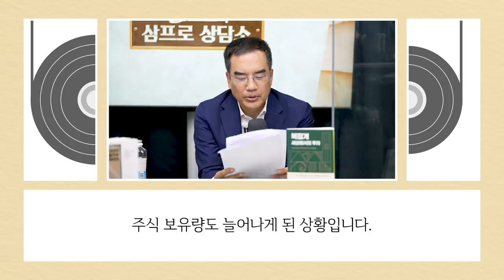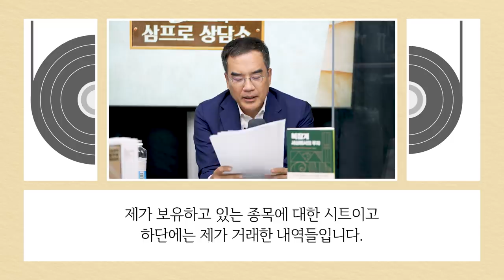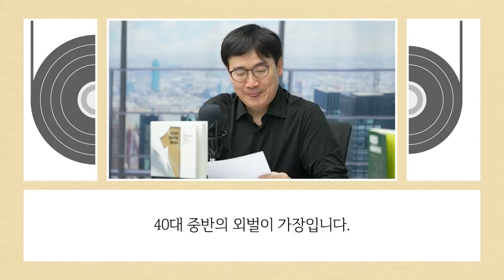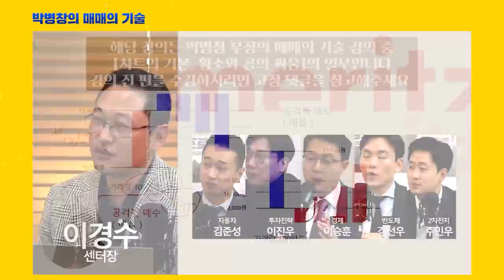[고민 상담] 너무 적은 종목들에 편향된 주식... 다양한 종목에 투자해야 할까요? (박병창 부장 & 박종성) [삼프로 상담소 Ep.37-2]